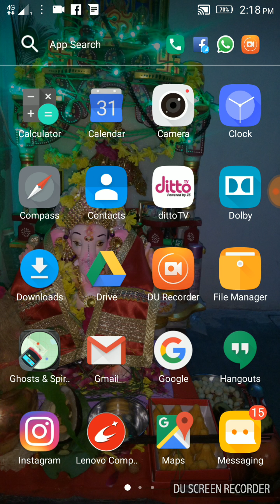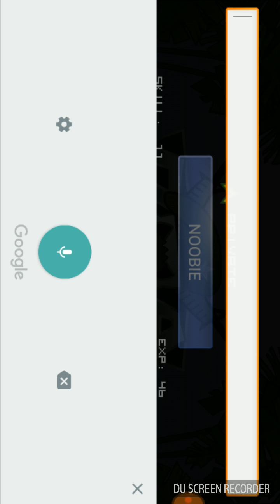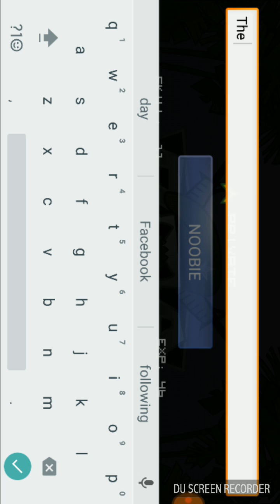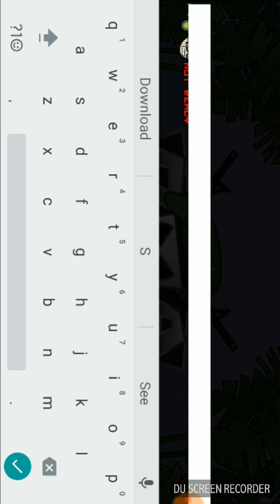My name is Milan my YouTube channel name AP game technical l